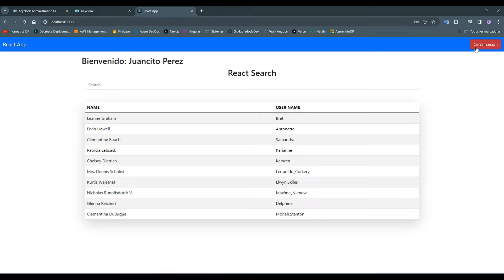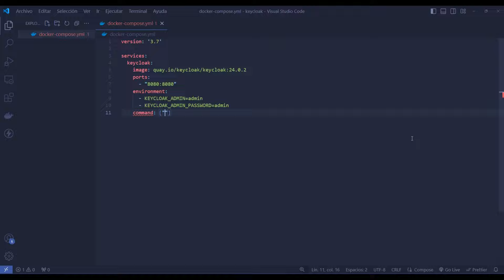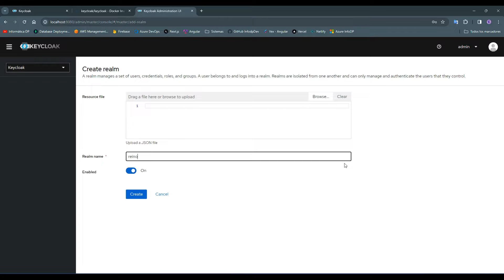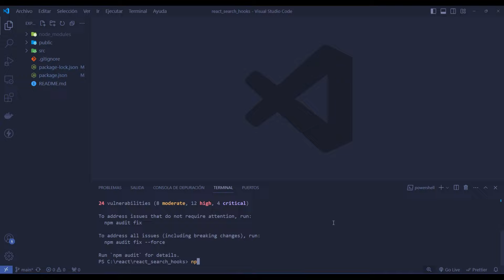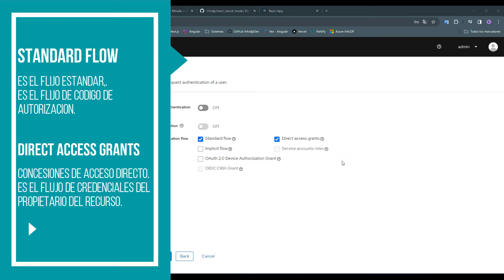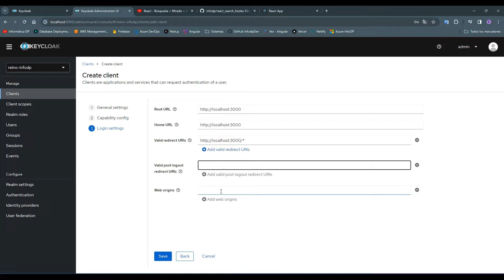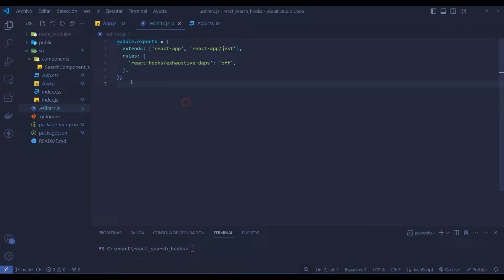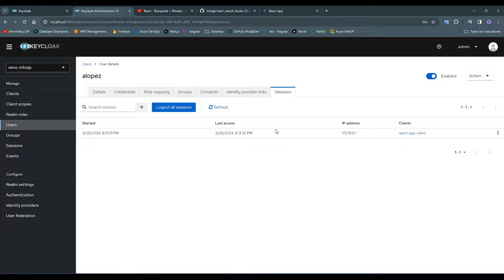Keycloak + Docker + React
En este video aprendemos a implementar autenticación a una app desarrollada con React, utilizando Keycloak en un entorno con Docker.

00:00 - Intro
01:14 - Comenzamos
01:53 - Uso de docker compose
03:22 - ¿Qué es y para qué sirve Keycloak?
05:57 - Dockerizar Keycloak
06:26 - Admin Console
06:48 - Realm
07:40 - Users
08:36 - Acceder a un Realm
09:40 - Frontend con React
13:18 - Client ID en Keycloak
17:37 - React conexión con keycloak
22:22 - Lógica de Autenticación
20:42 - Autenticación en la  App
23:47 - Despedida

CURSOS DE LARAVEL

APPS - JAVASCRIPT

JAVASCRIPT